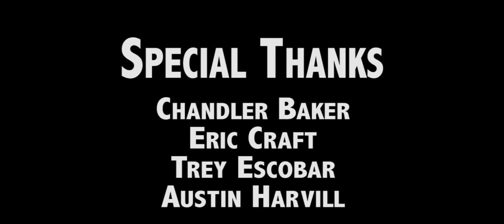Short Film - PIG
Short Film written and produced by Stephen Jarman